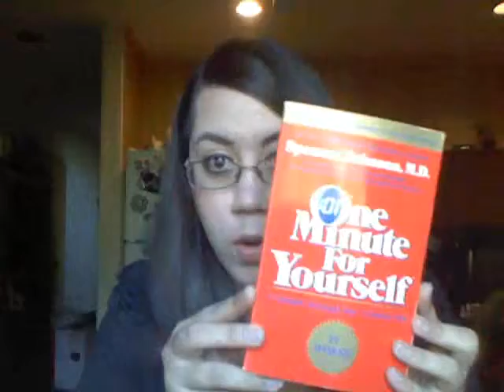Hopping on the bandwagon~!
First vlog finally posted! Took me long enough. Just getting used to things and recommending a book for everyone.